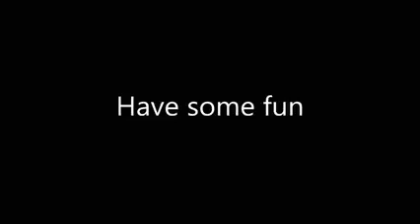Fillm Hindi Afsomali FanprojMoves Jaceel Dagaal||Hiritik Roshan 2022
Fillm Hindi Afsomali FanprojMoves Jaceel Dagaal||Hiritik Roshan 2022#fanproj